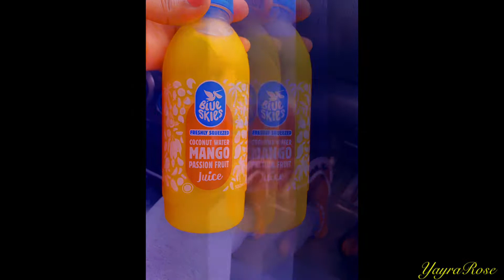Road Trip To CapeCoast Also Showed Me Ghana And It’s People Are Truly Amazing | Ghana Vlog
Travelling to capecoast was truly amazing , meeting beautiful people on the way who were hustling hard to make ends meet and still joke and have a smile on their faces. CapeCoast palm trees and coastline was wow.
You will enjoy this short video and also get a feel of the region